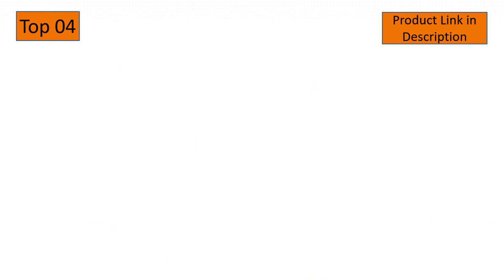Top 5: Best Blow Up Couch For Camping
In This Video- We Only Show Available and Top 5 Best Blow Up Couch For Camping

Here Are The Top 5 Best Blow Up Couch For Camping List.

1. Fashion&Man 2PCS/Set Inflatable Lounge Chair with Ottoman Inflatable Lazy Sofa Couch Blow Up Chaise Lounge for Indoor Living Room Bedroom, Outdoor Travelling Camping Picnic, Free Inflator, Coffee

02. HI SUYI Air Lounger-Portable Inflatable Lounger Chair Air Sofa Bed Sleeping Bag Blow Up Hammock

03. SEGOAL Ergonomic Inflatable Lounger Beach Bed Camping Chair Air Sofa Couch Hammock with Pillow, Waterproof Anti-Air Leaking Single Layer Nylon Fabric for Hiking Travel Beach Park, No Pump Required

04. SleepLux Durable Inflatable Air Mattress with Built-in Pump, Pillow and USB Charger, 15" Tall Twin

05. Intex Pull-Out Inflatable Bed Series